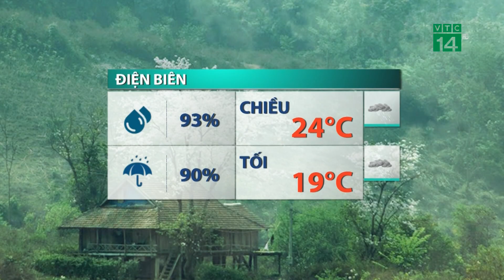Thời tiết trưa chiều 16/01/2022: Cảnh báo sạt lở, lũ quét ở vùng núi Bắc Bộ | VTC14